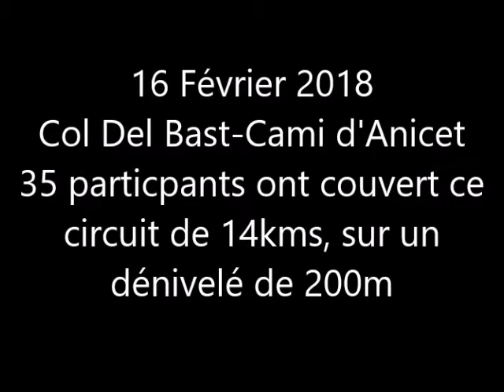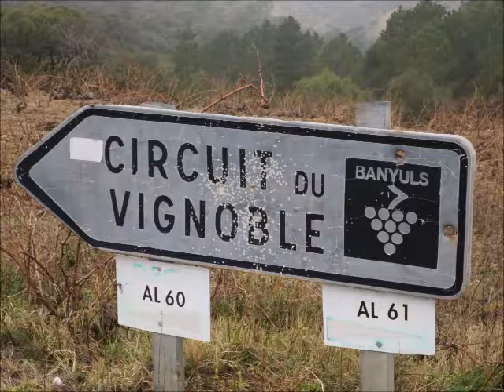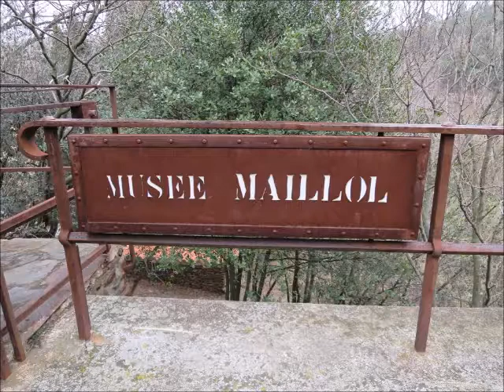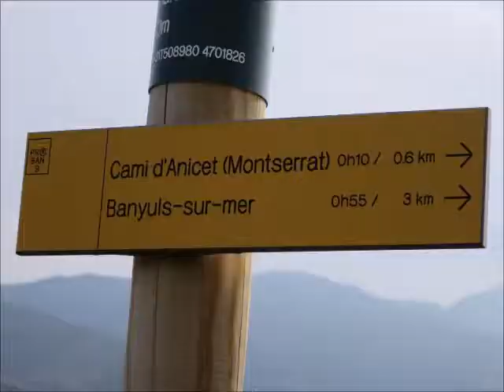16 02 2018 Coll del Bast Cami d'Anicet Banyuls